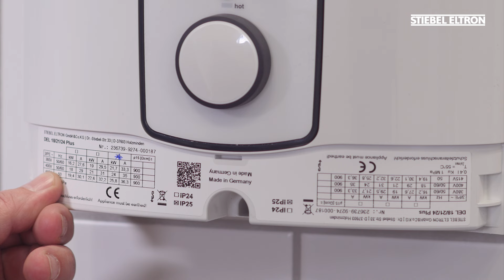Installationsfilm Durchlauferhitzer DEL Plus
Schritt für Schritt erklärt: Der DEL Plus mit 3i-Technologie bietet mit hinterleuchtetem Multifunktionsdisplay, Temperaturspeicher, Kindersicherung und ECO-Modus den Komfort eines Klassenbesten. Der STIEBEL ELTRON Installationsfilm gibt Fachhandwerkern Tipps und Tricks für die professionelle Installation und Inbetriebnahme des Durchlauferhitzers. Zum Produkt

Explained step by step: The DEL Plus with 3i technology offers the convenience of a best-in-class with backlit multi-function display, temperature memory, child safety lock and ECO mode. The STIEBEL ELTRON installation film provides tradesmen with tips and tricks for professional installation and commissioning of the instantaneous water heater.